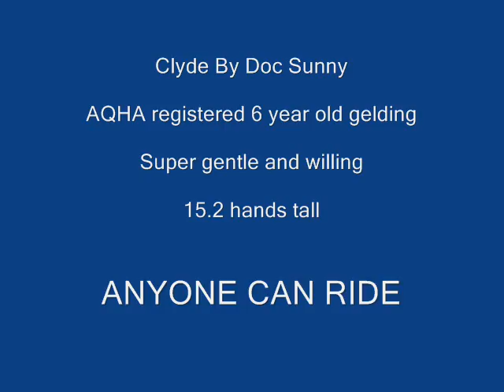clydehorse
AQHA super gentle gelding.  Nice mover.  Quiet and dependable.  6 years old. 15.2 hands tall